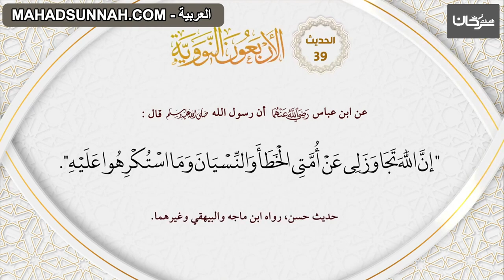39 الاربعون النووية حديث 'رفع الحرج في الإسلام